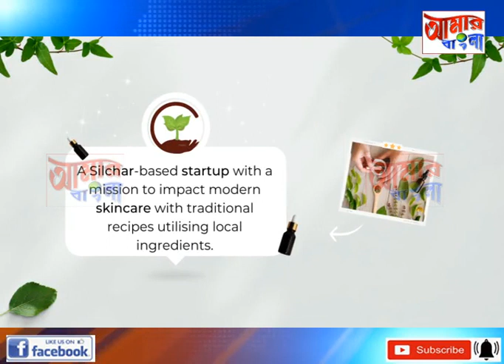AAMAR BANGLA NEWS # 17 12 2022